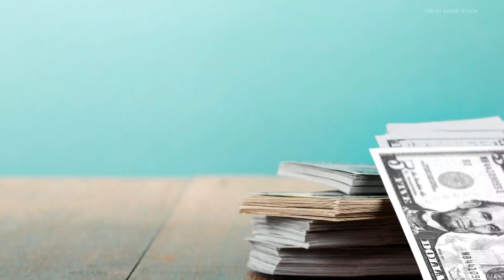Send the Love: $420 raised for Project Play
It's not too late for you to help!